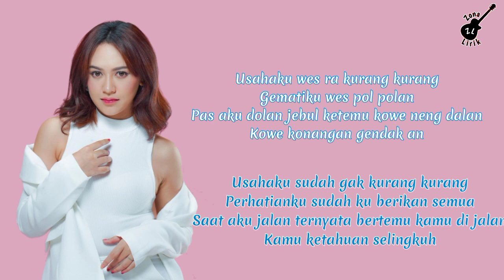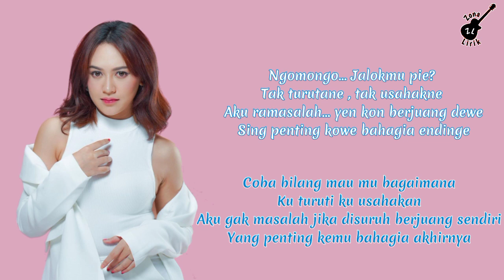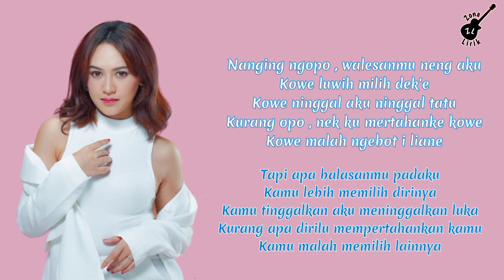Nemen - Happy Asmara (Lirik Lagu Terjemahan)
🎵 Judul : Nemen
🎙️ Penyanyi : Happy Asmara

Kira-kira lagu apa lagi nih yang akan dibuat lirik videonya?  Tulis komentar kamu di bawah ya.

📝 Lirik:

Kudune kowe ngerti
Tresnoku nomer siji
Penak e leh mu blenjani janji

Kowe konangan gendak an

Ngomongo... Jalokmu pie?

Reff :
Kowe malah ngebot i liane

Pikiren bahagiamu , aku gampang

Kowe malah milih wong kae
Jebul aku mbok anggep sepele

Seharusnya kamu tahu
Cintaku nomor satu
Mudahnya kau mengingkari janji
Kamu tega menyakiti

Usahaku sudah gak kurang kurang
Perhatianku sudah ku berikan semua
Saat aku jalan ternyata bertemu kamu di jalan
Kamu ketahuan selingkuh

Coba bilang mau mu bagaimana
Ku turuti ku usahakan
Aku gak masalah jika disuruh berjuang sendiri
Yang penting kemu bahagia akhirnya

Tapi apa balasanmu padaku
Kamu lebih memilih dirinya
Kamu tinggalkan aku meninggalkan luka
Kurang apa dirilu mempertahankan kamu
Kamu malah memilih lainnya

Pikirlah bahagiamu
Aku gampang

Kamu malah memilih dia
Ternyata aku kau anggap remeh

kami tidak bermaksud melanggar hak cipta artis atau label mana pun. jika Anda menghapus ingin lagu yang Anda miliki di saluran saya, silakan kirim email kepada saya dan saya akan menjawab dalam waktu 24 jam atau kurang.